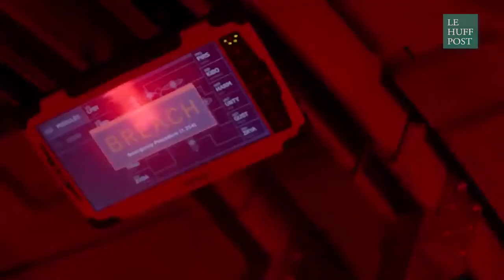Rencontre du 3e type ? Ce que l’avenir de LIFE : ORIGINE INCONNUE dit d’aujourd’hui | Olivier Parent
Analyse du prospectiviste Olivier Parent de LIFE - ORIGINE INCONNUE, le film de Daniel Espinosa.